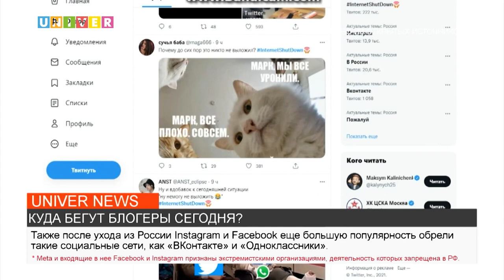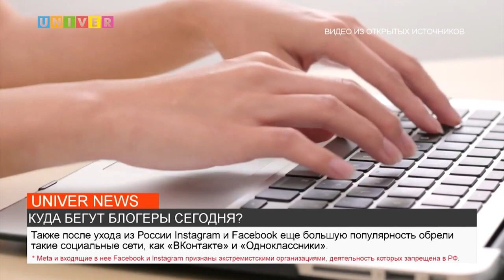КУДА БЕГУТ БЛОГЕРЫ СЕГОДНЯ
Что измелилось после блокировки популярных соц.сетей и? И что стало альтернативой расскажет наш корреспондент - Анастасия Упаева